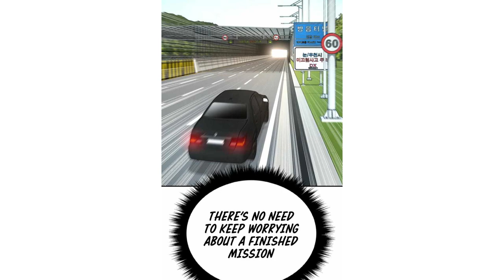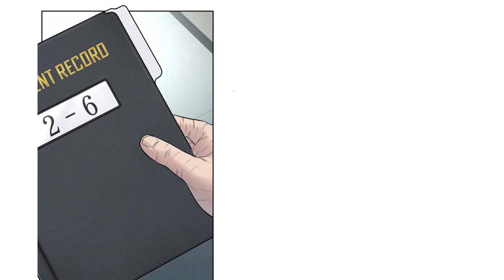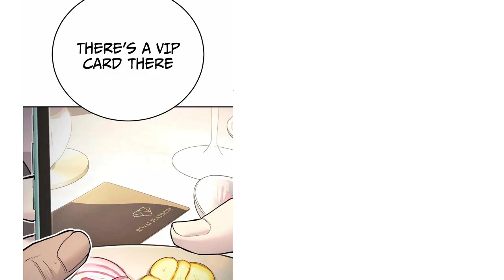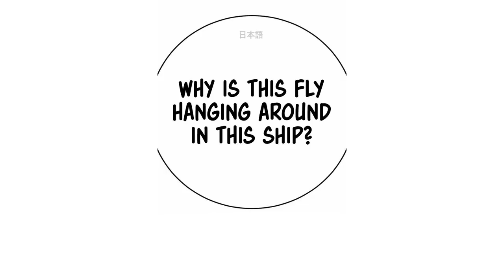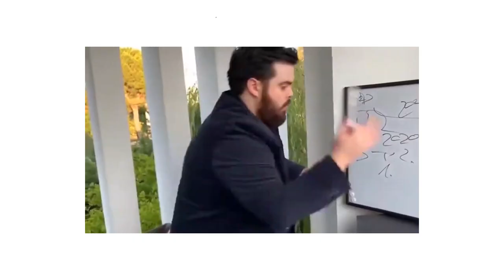(3) Ordinary Dad Turns Out to Be A Monstrous Ex-Soldier | Manhwa Recap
Mister Kim arrives at the White Tiger Force office. He opens the door and sees a butt-naked person in front of him. Mister Kim gets confused, and the naked man notices him. The man wears his shirt and claims that youngsters these days have no common sense. He asks for Mister Kim’s résumé, but our protagonist is distracted by what he is seeing. Lee Do-gyu, the head manager, then announces the start of Mister Kim’s interview. Mister Kim is interviewed while the manager is pantless. The manager finds him fascinating for not having a name. Mister Kim nervously says his surname, but because of his low voice, he gets kicked out. He walks away and tries to go out. Just then, he remembers his daughter, and he turns back. He then sees the manager smiling at him. He likes Mister Kim’s résumé and his interesting background as a rebel. Mister Kim then challenges the manager to another interview. The manager then asks him for a punch, and Mister Kim gives him what he asked for. Mister Kim kicks the manager so hard that the office below hears the impact. The manager flew to the wall, and Mister Kim followed it up with a knee kick. He thought that he asked for an athlete, but Master Zu sent him a beast. The manager grabs Mister Kim’s fists and punches him away. He starts to fight back, and Mister Kim dodges. A person from downstairs comes to complain but gets shocked by the monsters in front of him. The manager attacks using the door, but Mister Kim blocks it. Mister Kim asks if he can use his weapon. The manager agrees, and Mister Kim kicks his face. Mister Kim lets out a barrage of punches, and the manager is starting to get hurt. Mister Kim then uses his one-inch punch, and the manager felt that one. Mister Kim continues with his heavy punches and claims that he didn’t use his weapon because he can’t kill someone in an interview. Manhwa Recap